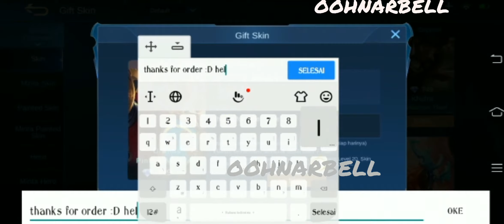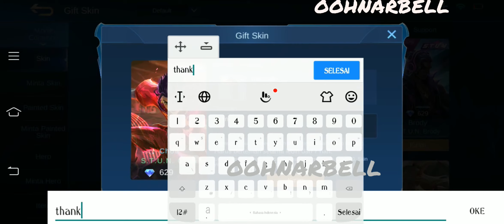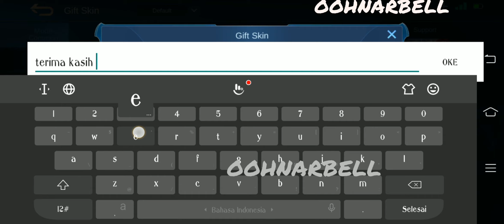Testimoni Pembelian Skin Mobile Legends Murce Shop